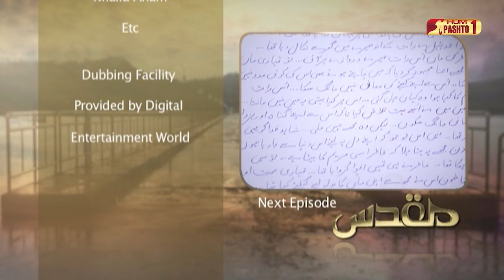Muqaddas | Episode 34 | Pashto Drama Serial | HUM Pashto 1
Starring:
Noor Hassan Rizvi as Aatir
Iqra Aziz as Muqaddas
Zainab Qayyum as Tehreem
Hina Bayat as Ruhi
Farhan Ali Agha as Akbar
Khalid Anam as Jahanzeb
Fazila Qazi as Mariyum
Muhammad Asad as Mohib
Nida Khan as Nida
Agha Jarar as Zain
Furqan Qureshi as Kabeer
Fariya Hassan as Annie

Directed By
Ali Masud Saeed

Written By
Adeel Razzak

Produced By
Momina Duraid